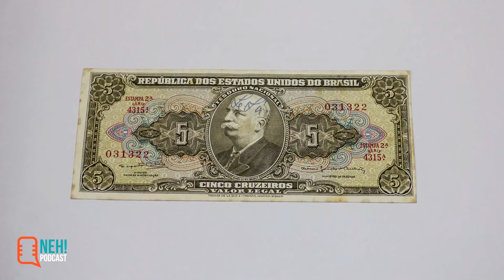CASA DA MOEDA | NEH! PODCAST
Como e por que nasceu a Casa da Moeda no Brasil?

NEH! Podcast - Negócios e Empreendedores Históricos.
Apresentação de Heródoto Barbeiro e Fernando Vítolo.

A Casa da Moeda do Brasil, estabelecida em 1694, é uma instituição histórica que produz moedas, cédulas e documentos oficiais. Inicialmente focada na cunhagem de moedas, expandiu para produção de papel-moeda e documentos de segurança.

Ao longo dos séculos, desempenhou papel crucial na economia e soberania nacional. Com tecnologia avançada, tornou-se líder na impressão de cédulas e passaportes. Enfrentou desafios como falsificação e modernização. Sua história é um reflexo da evolução financeira, tecnológica e cultural do Brasil.